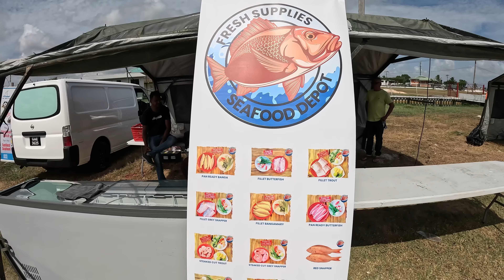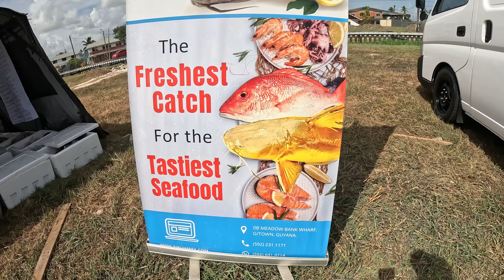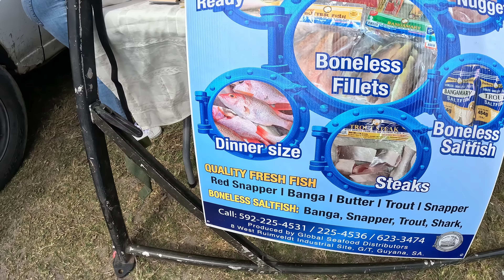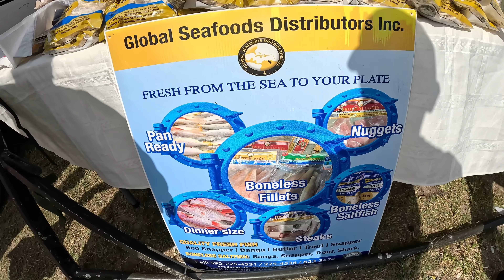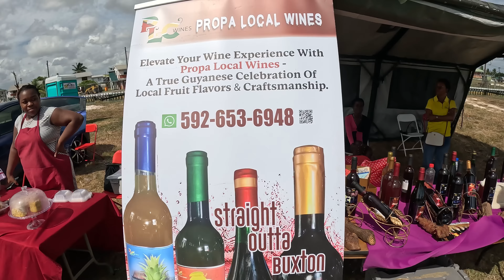GIANT RED SNAPPER MON REPOS MARKET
8 LBS GIANT RED SNAPPER